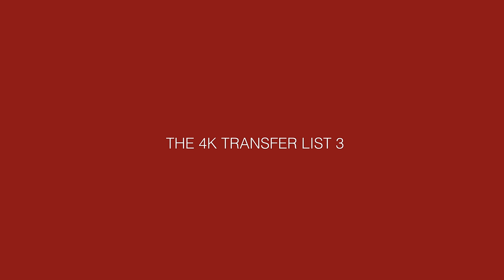The 4K UHD Bluray Reference Quality List Part 3